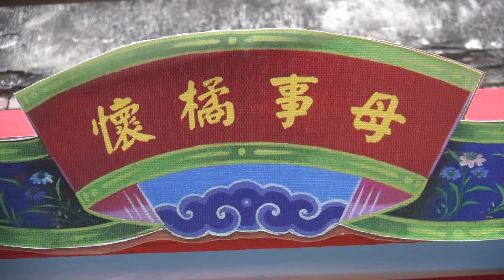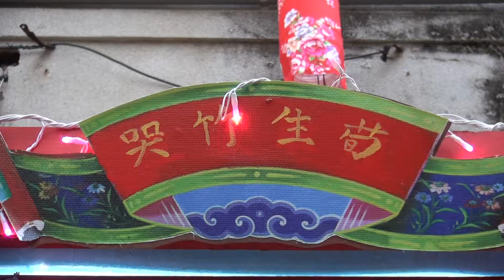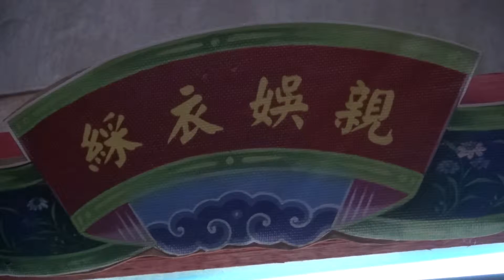小型電動花燈@2016北港燈會